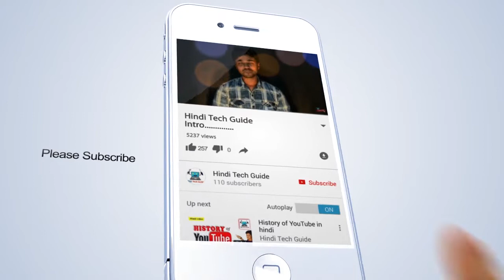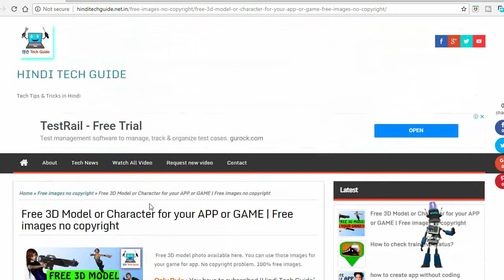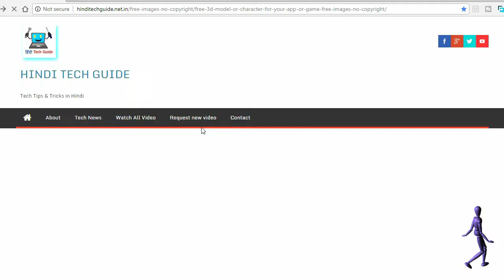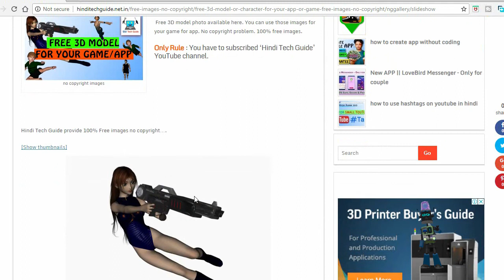Download Free 3d characters for APP or GAME | Royalty free 3d images | free app resources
Hello Friends, Download Free 3d model for Your GAME or APP. Download free resources for your app or Game.

'Hindi Tech Guide' has How-to videos on Computers, Technology and Social Media. In these Hindi videos, guide you to learn " YouTube tips and tricks" "how to earn money online" "search engine optimization or SEO" "tech review" "gadget reviews" " latest technology news" "DIY electronic projects" and and lots of tech related stuff.